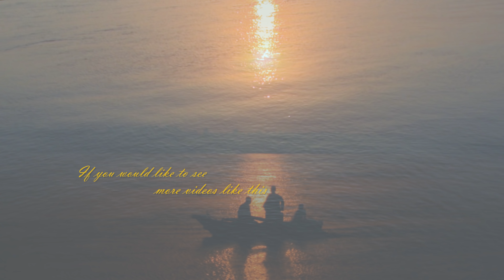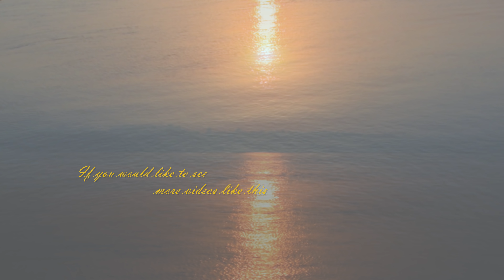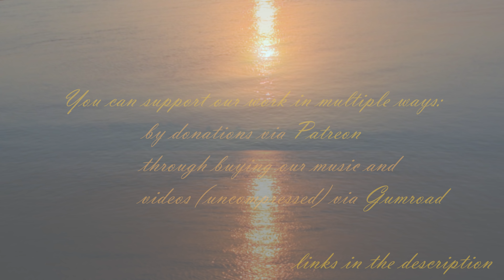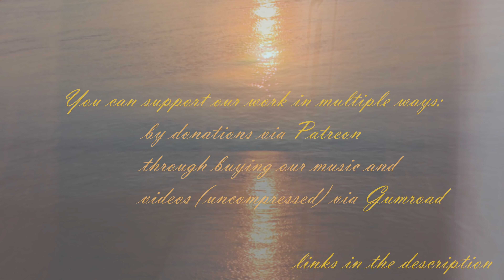Gold of Spirit - Om in the Great Pyramid of Giza (Music for Meditation/Relaxation)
A beautiful ancient melody sang in the King's Chamber of the Great Pyramid of Giza by the Gold of Spirit team. It came to us spontaneously after a half-hour long collective meditation session.

Since we wish to keep our videos ad-free our work heavily relies on your support.

Buy our music and videos via Gumroad:
- Meditative music inspired by our journeys through the magical Ancient Egypt. (1 hour long)
- Otherworldly guitar piece inspired by our nights spent on the streets of the labyrinth-like Cairo City. (1 hour long)
- The Gold of Spirit team chanting in the Great Pyramid of Giza. (1 hour long)

The Gold of Spirit team create spiritual music for meditation and transformative videos inspired by the traditions of the ancient world.